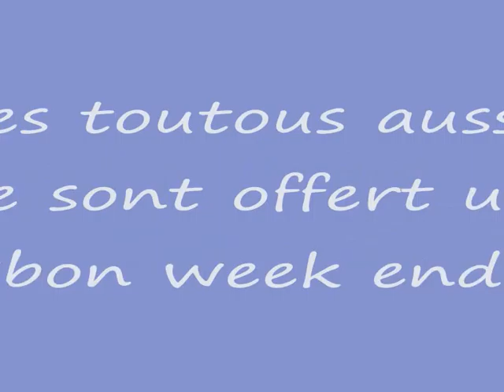mai 2016 le toutous 1